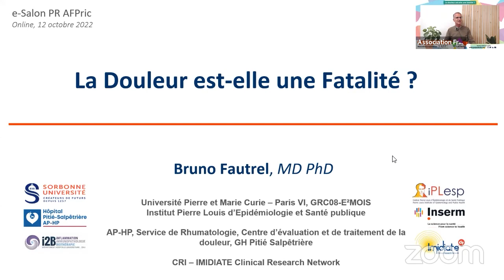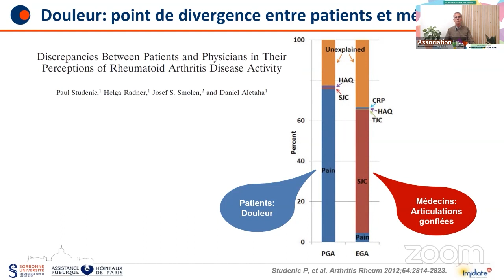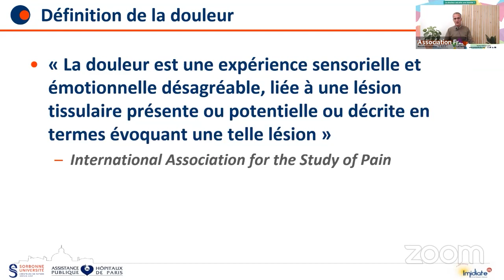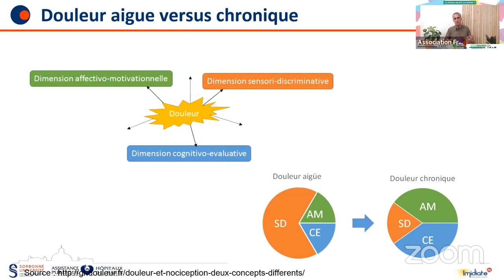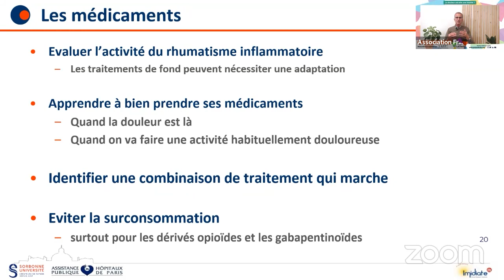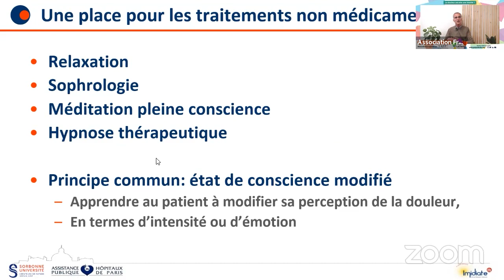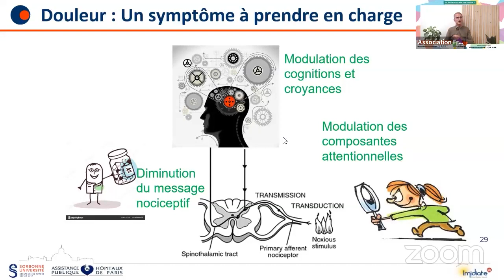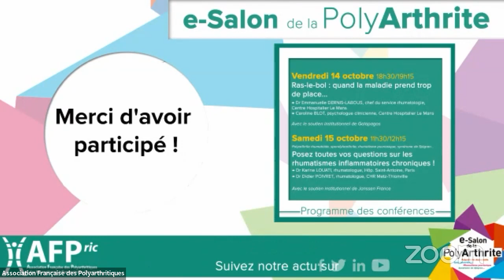La douleur est-elle une fatalité ?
Pr Bruno FAUTREL, chef du service rhumatologie, Hôpital Pitié-Salpêtrière, Paris

e-Salon de la PolyArthrite 2022